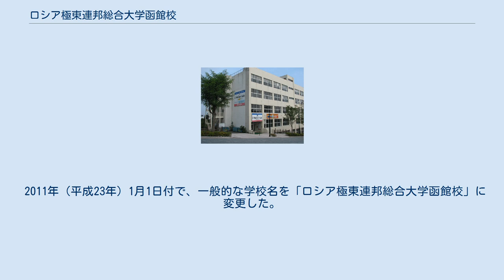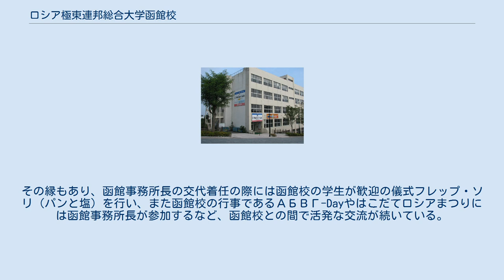ロシア極東連邦総合大学函館校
ロシア極東連邦総合大学函館校（ロシアきょくとうれんぽうそうごうだいがくはこだてこう、ロシア語: Филиал Дальневосточного Федерального Университета в г. Хакодатэ）は、ロシア連邦・ウラジオストクにある極東連邦大学（露: ДВФУ、英: FEFU）の分校であり、日本で唯一のロシアの大学の分校でもある。
1994年（平成6年）に設立された。
 日本では学校法人函館国際学園により設置された専修学校ともなっているが、同法人の理事長はFEFUの学長も勤めたクリーロフ・ウラジミルが法人設立以後2020年（令和2年）4月まで兼任していた。
また、函館校の校長を初めとした教員の多くもウラジオストク本校から派遣されているなど、名実ともに極東連邦大学にある8つの分校のひとつである。
ロシアでは国立大学および連邦大学である極東連邦大学の正規の分校として認められている。
日本では専修学校として認可され、外国大学の日本校としても指定されている。
 1994年（平成6年）4月に、ロシアの極東国立大学の分校である「ロシア極東国立総合大学函館校」として開校し、ロシア言語文学部（4年制）、ロシア語専攻コース（2年制）を開設した。
この時点ではロシアの大学としては扱われていたが、日本では学校教育法に定める学校（大学等）や専修学校、各種学校のいずれとも認可されておらず、日本の法令上はいわゆる無認可校として扱われていた。
これは、この当時に日本に設置されていた外国大学の日本校としては一般的であった。
 1996年（平成8年）4月、日本において学校法人函館国際学園が設置する「専修学校ファーイースタンステイトユニバーシティ函館校」として改めて発足、一般的な学校名としては、ロシア極東国立総合大学函館校のまま変わらず。
ロシア言語文学科（4年制）、ロシア語科（2年制）を開設した。
 専修学校として認可された1996年度以降に入学した、ロシア言語文学科（4年制）、ロシア語科（2年制）を卒業した学生には専門士の称号が付与されている。
これにより、日本の大学への編入学が広く認められている。
 1999年度（平成11年度）、ロシア地域学科（4年制）を新設、同学科を卒業した学生にも専門士の称号が付与される。
これに伴い、ロシア言語文学科（4年制）は前年度までで募集停止。
 2005年度（平成17年度）以降にロシア地域学科（4年制）を卒業した学生に、高度専門士の称号が付与される。
これにより、日本の大学院への入学も明確に認められるようになった。
 このほか、ロシア地域学科（4年制）を卒業した学生には、極東連邦大学よりロシア連邦教育科学省認定の卒業証書およびロシアの学士号が授与される。
 2006年（平成18年）6月23日付で日本の文部科学省より「外国大学の日本校」として指定された。
これによって、日本の大学との単位互換や編入学等において日本の大学と同様の取り扱いを受けられることが多くなった。
 2007年（平成19年）4月1日付で、専修学校としての学校名を「専修学校ロシア極東大函館校」に変更した。
 2011年（平成23年）1月1日付で、一般的な学校名を「ロシア極東連邦総合大学函館校」に変更した。
前年に極東国立大学が極東連邦大学に改組されたことに伴うもの。
 ロシア政府出資の対外文化普及のための組織である「ロシアの世界」基金による「函館ロシアセンター」が、函館校内に併設されている。
現在50ヵ国以上に設置されているロシアセンターのうち、CIS諸国以外では世界で初めて設置された。
 ロシアの文化普及の一環として図書館・マルチメディアセンター機能を持ち、ロシア関連の多数の書籍やDVD・CDなどが備え付けられている。
普段は函館校の授業でも利用されているが、開館時間内であれば図書閲覧などの一般利用も可能である。
 日本国内には他に、東京都八王子市の創価大学内に創価大学ロシアセンター（東京ロシアセンター）がある。
 函館校は函館市国際交流施設に所在しているが、同じ建物内に在札幌ロシア連邦総領事館函館事務所が入居している。
 函館市が幕末からロシアと交流を続けている歴史があり、また函館校が所在していることもあり同じ建物内にロシアの領事施設が入居することになった。
その縁もあり、函館事務所長の交代着任の際には函館校の学生が...